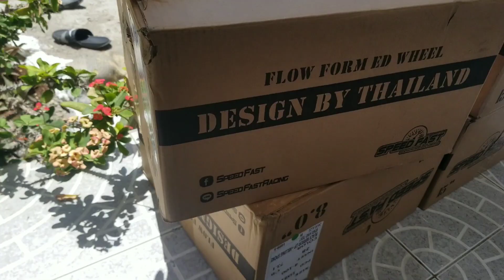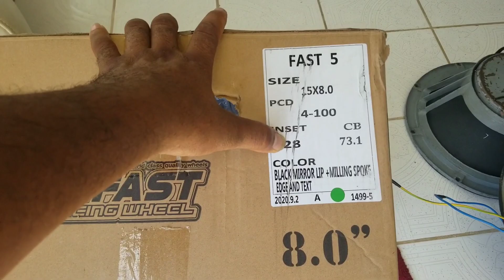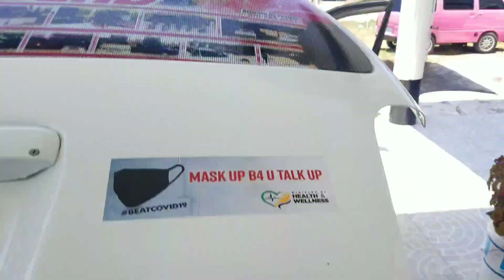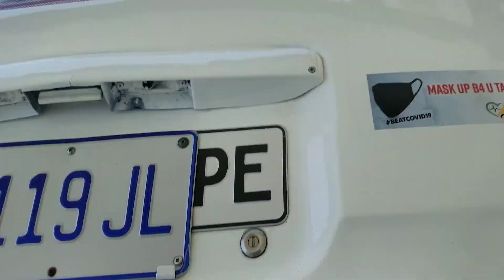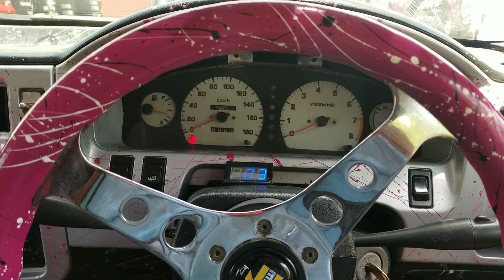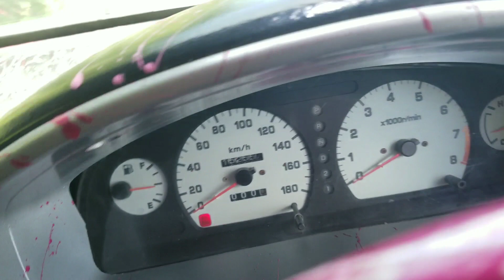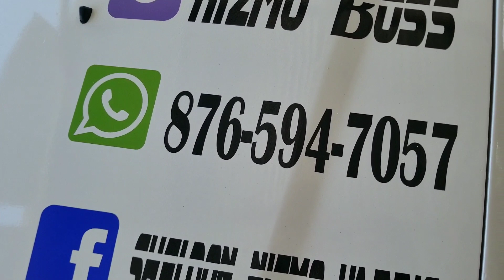New rims....Black or Pink?..